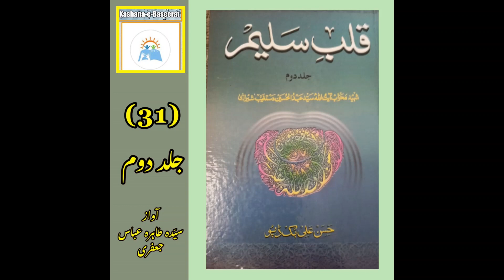Qalb-e Saleem Volume2 Part31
In this attractive, soulful, useful, informative, reasoned and detailed, brainy, beautiful, comprehensive and unanswerable book, the diseases of the self have been marked in a very detailed and reasoned manner. This fantastic book is the first to explain in a very comprehensive way who is a human being? What is the purpose of his life? How should he live his life? If man dies knowing his purpose of creation, what benefits can he get? And if he dies unaware of his purpose of creation, what are his losses? Also after that 7 spiritual diseases of self are mentioned and these diseases are divided into small topics so that every reader can understand them easily.
This comprehensive book has been compiled by Shaheed-e Mahrab Aayat-Ullah Allama Syed Abdul Hussain Dast-e Ghaib Sheerazi.
Its translation in Urdu has been made by Hujjat-Ul-Islam Wal-Muslimeen Allama Muhammad Hassan Jaffari. While it has been corrected by respected Haseen Fatima Jaffari.
This useful book has been recited for Kashana-e Baseerat by respected Syeda Tahira Abbas Jaffari.